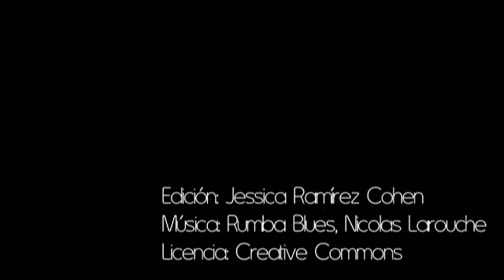Revista Cromos detrás de Cámaras Carolina Guerra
La sensual actriz colombiana, poso para las cámaras de Cromos.